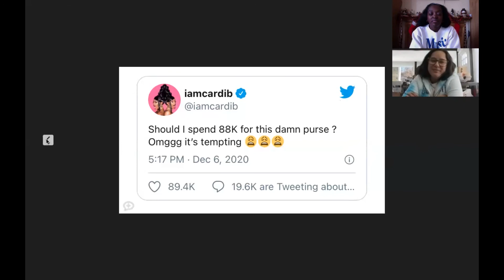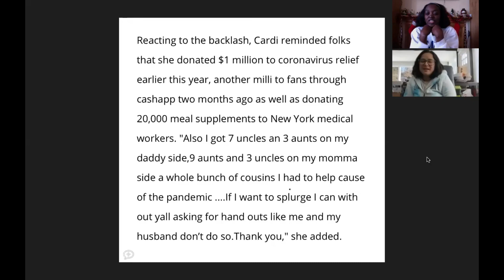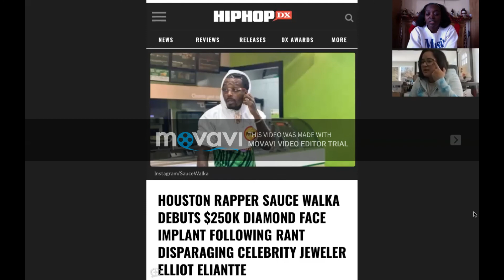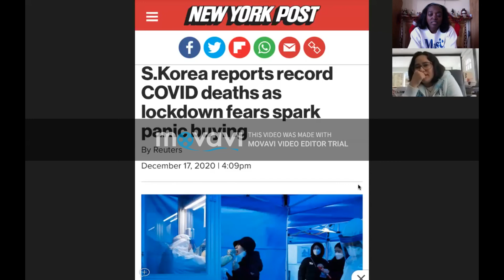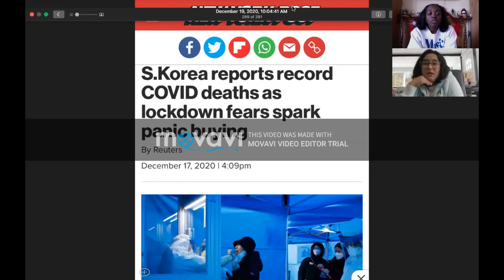Christmas and Covid 2020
On this last Saturday before Christmas 2020 we talk about how it's affecting or not our plans and the moves that various celebrities are making. From CardiB and 88K birkinbag decision vs charitable donations, to Mackenzie Scott and her 4.2 billion charitable donations. Are times different for you? Are you attending or throwing a holidayparty, visiting relatives? Tell us about it.